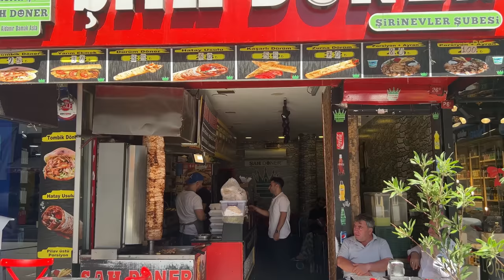Turkish street food is HEAVEN - 10 Amazing Turkish Street Foods!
When you think of Turkey, the first street flavors come to mind. If you are wondering what to eat in Istanbul, you are in the right video.

We offer 10 different flavors that you can taste in Istanbul,

Mixed Sandwich
Adana kebab
Mixed Toast
Chicken Doner
Neapolitan Pizza
Tantuni

Follow our channel for the best street food.

00:00 İntro
00:42 Mixed Sandwich
02:03 Adana Kebab
09:03 Mixed Toast
10:40 Chicken Doner
15:48 Adana Kebab
19:04 Neapolitan Pizza
22:47 Chıcken Doner
24:45 Chıcken Doner
29:38 Tantuni
31:56 Chıcken Doner